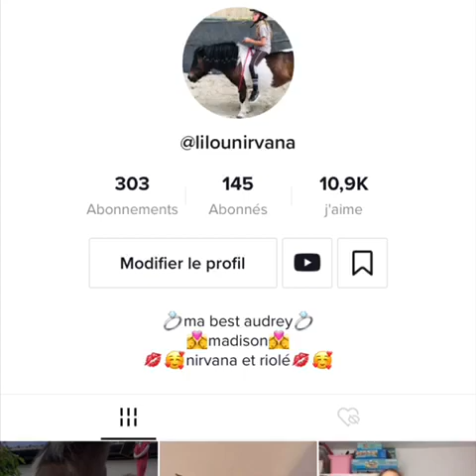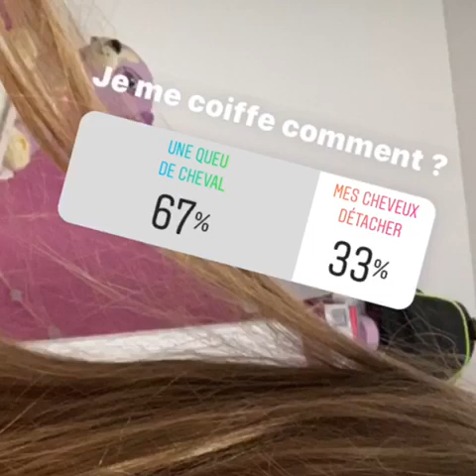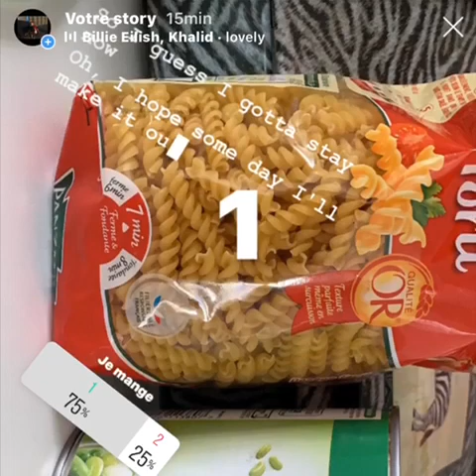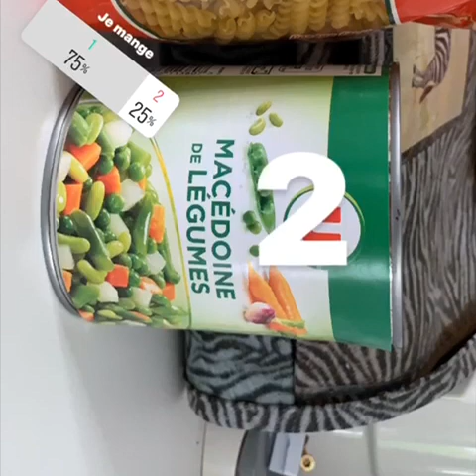vlog//confinement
Merci pour les 1,04k je vous aimes fort ❤️